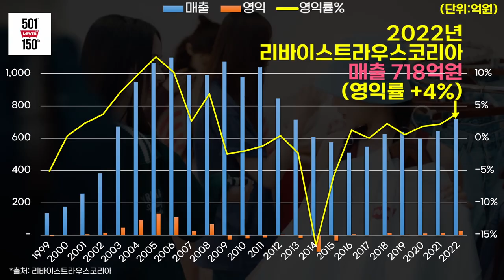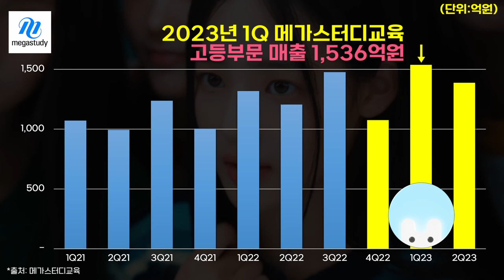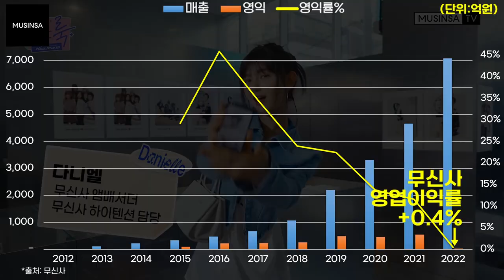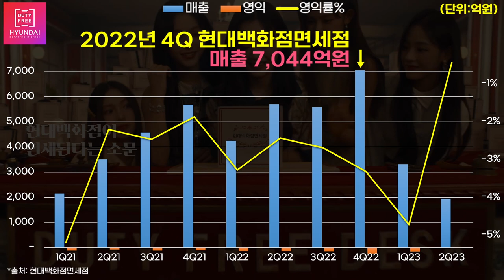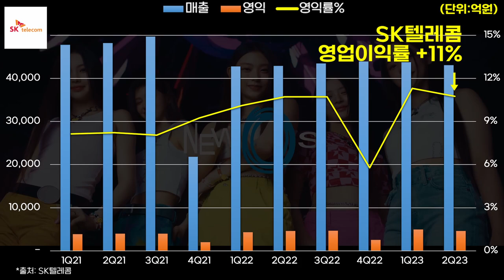0754 👩뉴진스 NewJeans 기업별 광고효과(2023년) ft.SK텔레콤,아이폰,LG그램,현대백화점면세점,나이키,코카콜라,맥도날드,무신사,빼빼로,메가패스,스톤헨지,오렌즈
*출처: DART, Socialblade, 각사 외 종합
*단위: 억원 또는 조회수
*대상기업: 2023년 NewJeans 뉴진스를 광고모델로 발탁한 기업 (일부 기업은 제외 되었을 수 있습니다.)